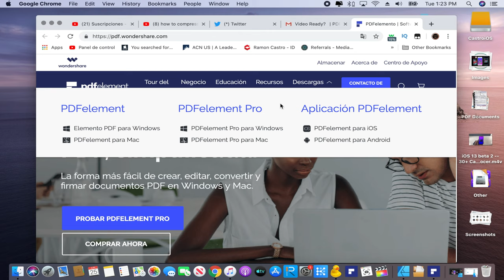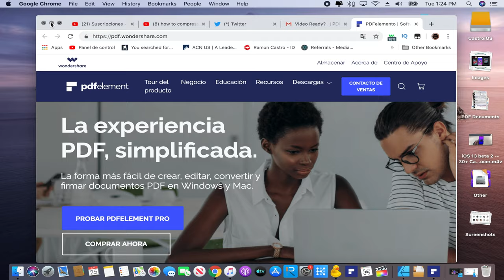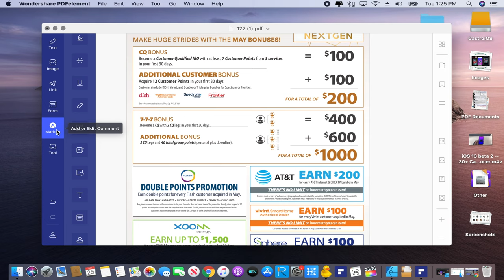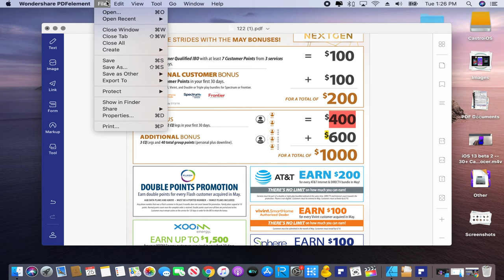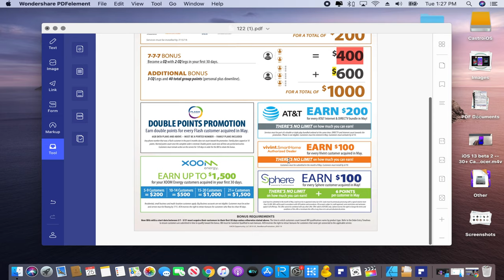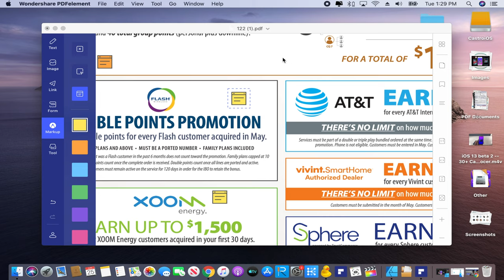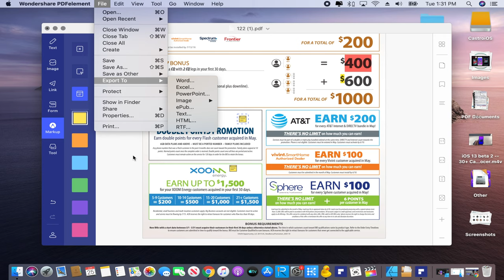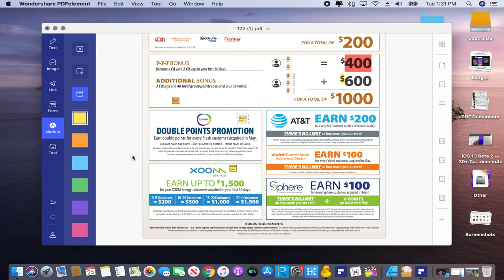PDFelement La Mejor Aplicacion Para Crear modificar Tus PFD